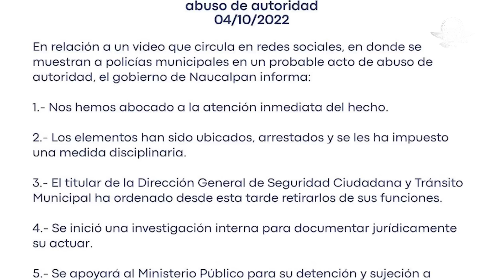Cesan a policías de Naucalpan por atacar a un automovilista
Los dos policías que aparecen en el video fueron “ubicados, arrestados y se les ha impuesto una medida disciplinaria”, informaron autoridades mexiquenses